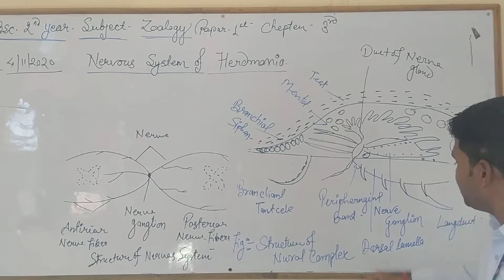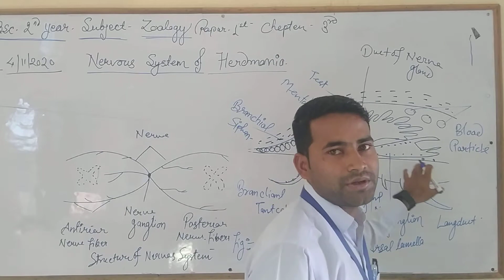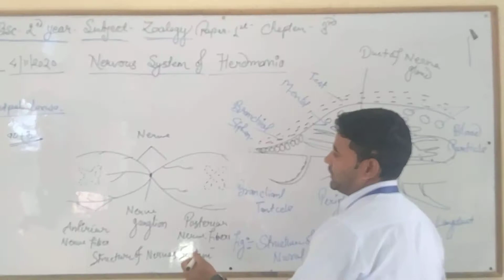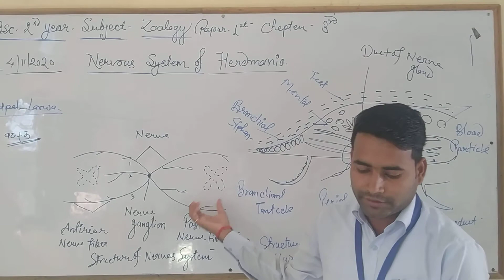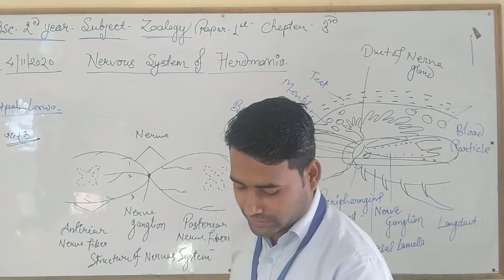zoology bsc 2nd nervous system of herdmania by Ravendra sir